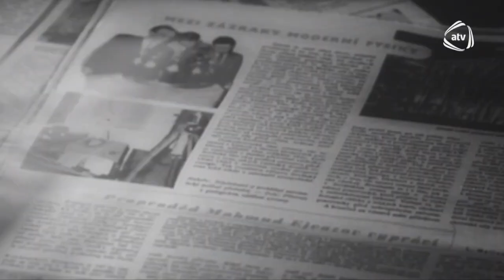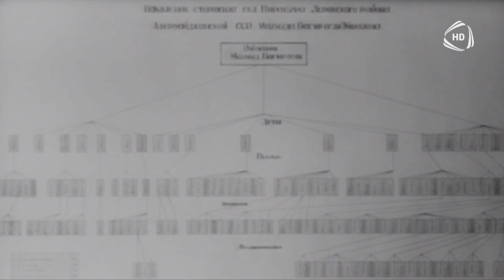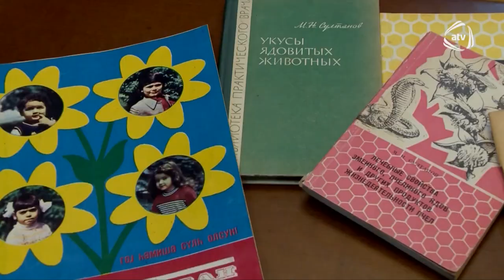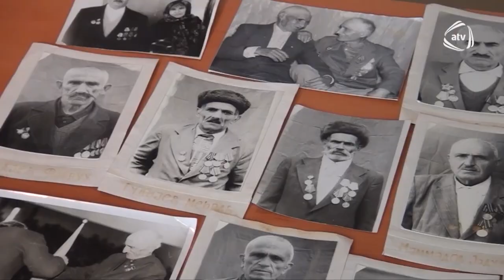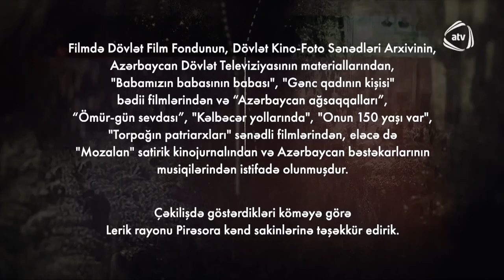Hər kəs yüz il yaşamasa...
Hər kəs yüz il yaşamasa, günah onun özündədir...
Azərbaycanın uzunğmürlülərinə həsr olunur.

Ssenari müəllifi: Füzuli Sabiroğlu
Rejissor və aparıcı: Mübariz Nağıyev
Operator: Ağabala Məmmədzadə
Səs rejissoru: İslam Şirvani
Montaj rejissoru: Elgün Əzimov
İcraçı prodüser: Emin Abbaslı
Layihə rəhbəri: Qurban Səlimov
ⓒ Azad Azərbaycan TV